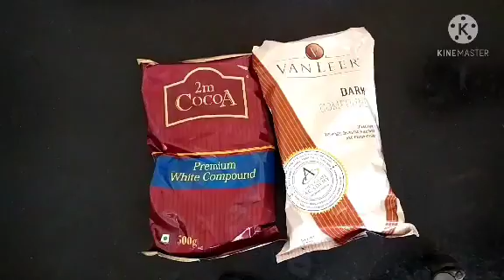How to Make Chocolate at Home | No Use of Cocoa Powder/Coconut oil/Milk Powder | Hum Tum with Payal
- Hum Tum with Payal
- How to Make Chocolate at Home
- Easy Chocolate Recipe

LG 32L Microwave Convection Oven

- How to melt chocolate using double boiler method
- How to melt chocolate in microwaves
- LG 32L microwave convection oven recipies
- How to make chocolate without using coconut oil
- How to make chocolate without using cocoa powder
- How to make chocolate in 5 minutes
- Easy chocolate recipe

- My videos are mostly in marathi & hindi languages.

- All the contents in this channel are my own content.

- Please do not copy or use any content from my video.

- Before using any content pls take a permission from me.

Facebook - Payal Hedau Bhanarkar